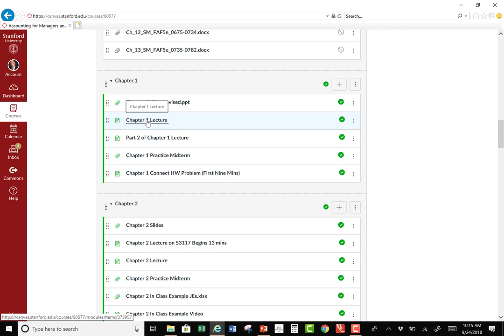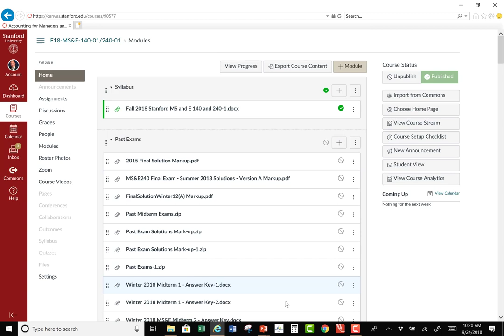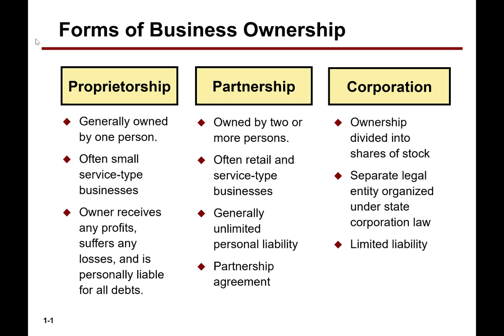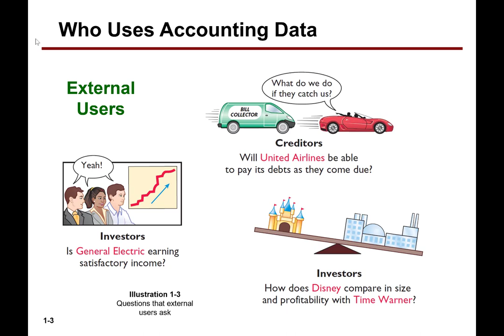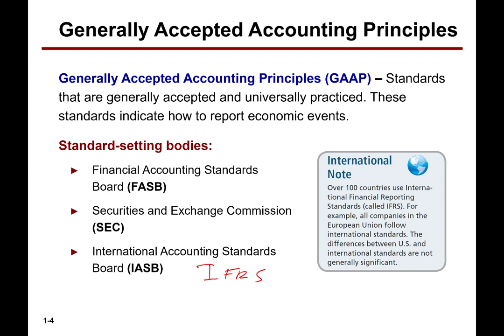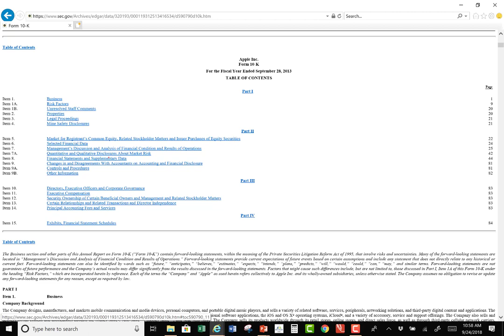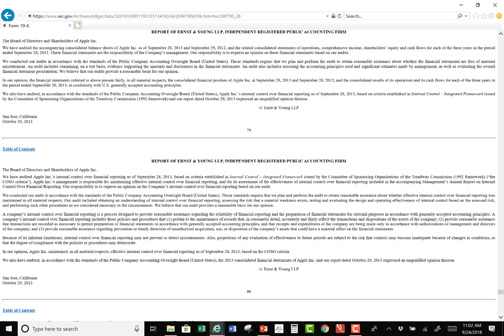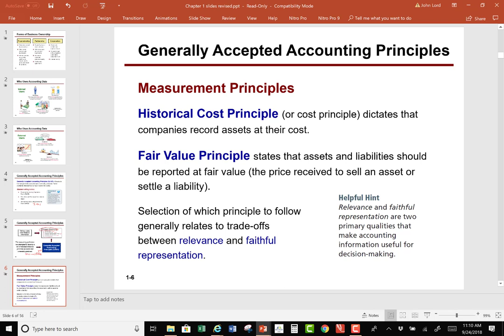Stanford Chapter 1 Lecture